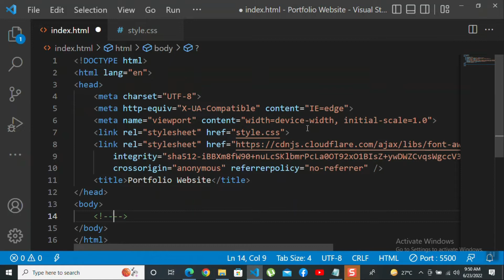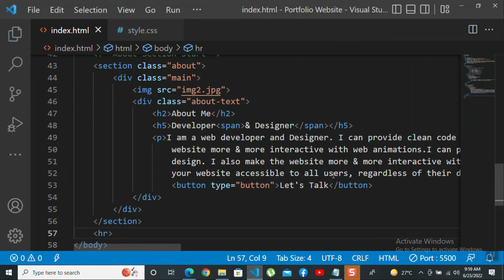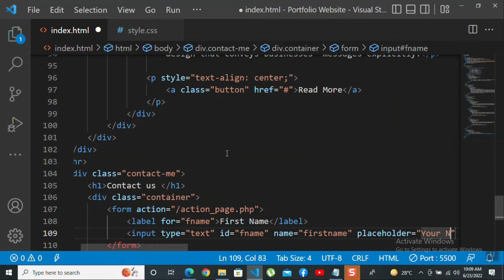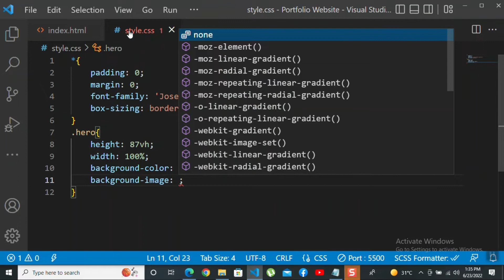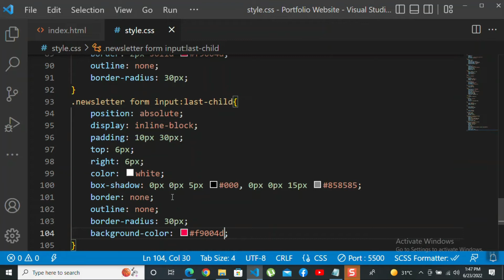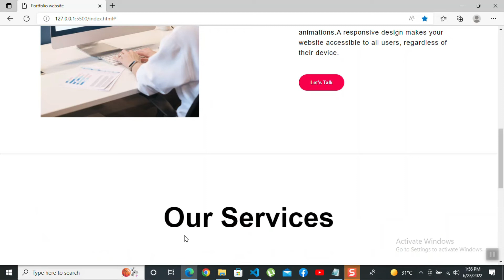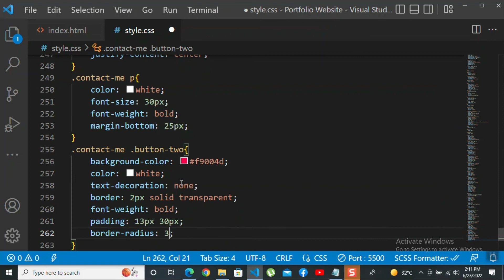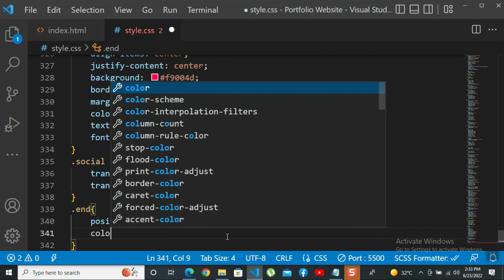How to make a Portfolio website by html and css | Source code